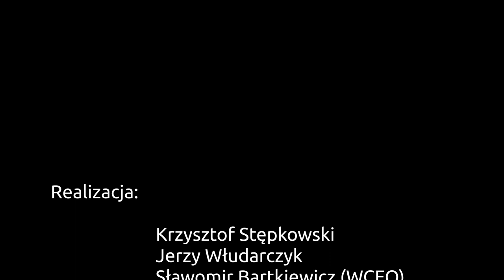Recepcja nauczania Jana Pawła II w duszpasterstwie wojskowym WP -- ks. płk dr Zbigniew Kępa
Analizę recepcji nauczania Jana Pawła II w Ordynariacie Polowym przeprowadził ks. płk SG dr Zbigniew Kępa, notariusz Kurii Polowej. Opierając się na homiliach ordynariuszy wojskowych, tekstach zamieszczanych w wydawanym przez ordynariat dwutygodniku „Nasza Służba", wydawnictwach duszpasterstwa wojskowego oraz depeszach zamieszczanych na stronie internetowej ordynariatu zauważył, że nauczanie Jana Pawła II jest stale obecne w świadomości kapelanów i ich działalności duszpasterskiej. Jak podkreślił publikacje książkowe, muzyczne i multimedialne „pomagały nawiązać emocjonalną więź z Janem Pawłem II". - Ordynariat Polowy okazał się żyzną glebą, na którą padały ziarna papieskiego nauczania Jana Pawła II. Plon tego zasiewu już teraz zbiera duszpasterstwo wojskowe - powiedział.